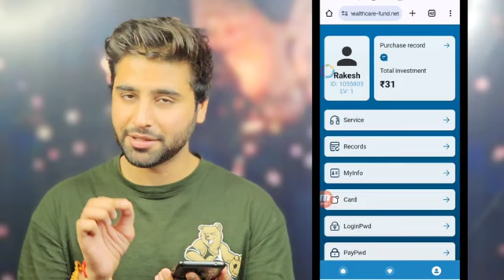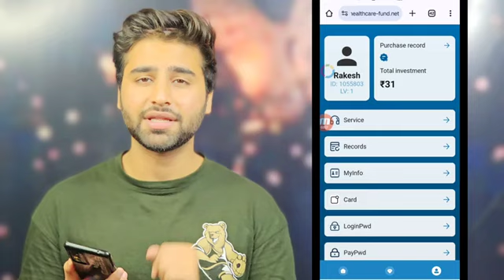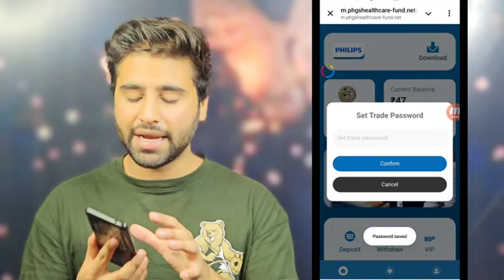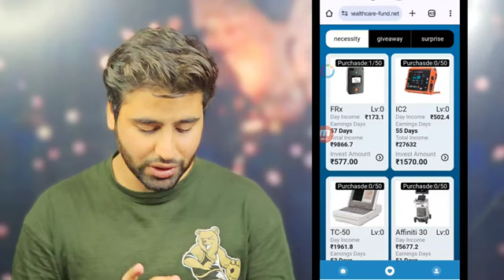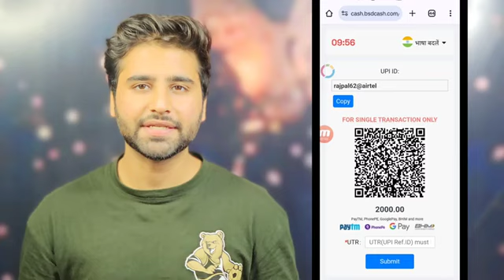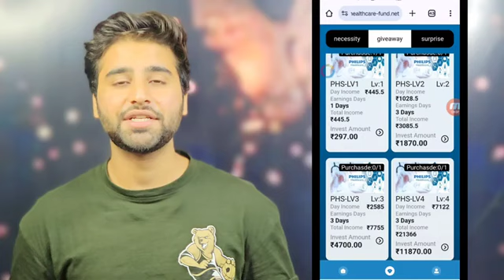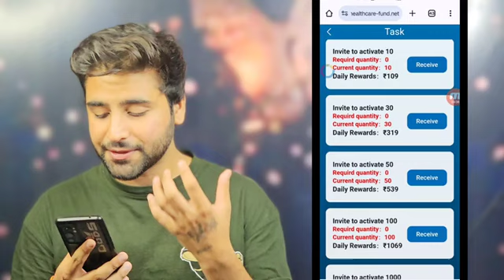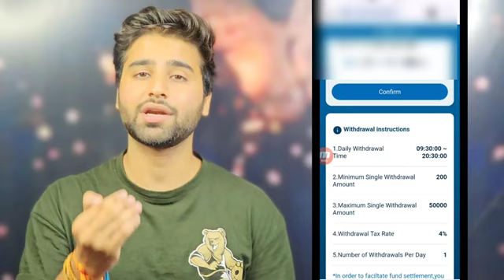New Earning app | APP app se paise kaise kamaye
Philips healthcare earning app se

withdrawal kaise kare Philips healthcare app withdrawal problem

Philips earning app kya bhaag gya Philips earning app kya bhagne wala hai

Philips healthcare earning app

withdrawal problem solve kaise kare

Philips healthcare earning withdrawal

Philips healthcare earning app full

review

Philips healthcare earning app kya hai

Philips healthcare earning app kaise

use kare

withdrawal problem today

Philips healthcare earning app mein invest kare ya nahi

Philips healthcare earning app mein

investment kare ya nahi

withdrawal update

Philips healthcare earning app tamil